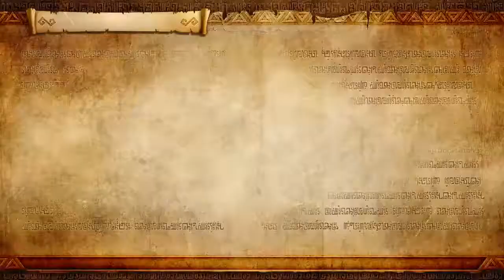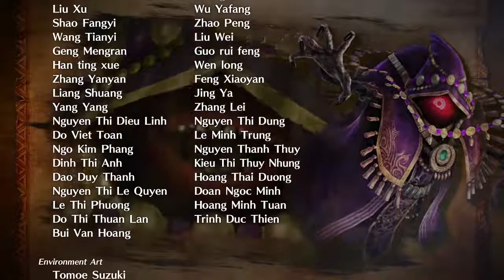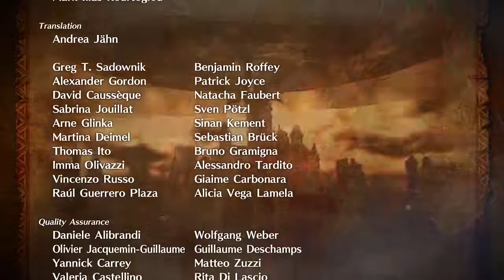Hyrule Warriors: Legend Mode [END] - Watchers of the Triforce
With Cia rescued, Cia reveals the identity of the one who took the Triforce of Power from Lana: Phantom Ganon. The group heads to the Earth and Wind Temples to confront and defeat him and reclaim the Triforce once and for all!